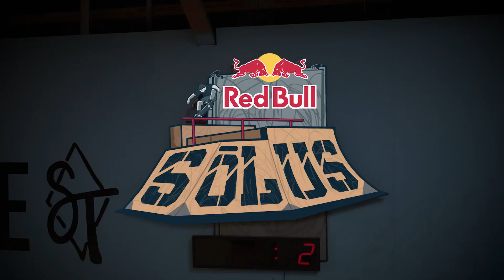Maurio McCoy | 2022 Red Bull Sōlus Entry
Watch all the Red Bull SŌLUS entries & vote for the "People's Choice" award now

Red Bull Sōlus, one of the most mentally and physically challenging contests in skateboarding, is back for a third year. From the mind of Ryan Sheckler, this digital skate competition challenges 17 of the top pros and amateurs to deliver their best continuous line at Sheckler’s private skatepark, the SC Sandlot. Here is Maurio Mccoy’s run.

On June 6-8, each of the competing skaters were given one hour at the SC Sandlot to film their best line - no music, no other skaters, and no knowledge of who else is competing in the competition. They're just stuck with their thoughts, their time limit, and James Craig, this year's official Red Bull Sōlus timekeeper and emcee.

This competition format, combined with the new blood featured in this year’s roster, has resulted in the best Red Bull Sōlus to date.

Maurio McCoy has a skate style as smooth as butter. Seriously, we almost never see his feet land off the bolts (just reference his Red Bull Sōlus entry). Maurio skates for Santa Cruz, Adidas, Ricta, Indpendent, Mob, Bronson, and Kingswell.

Our judges, Vanessa Torres, Mike Sinclair, and Jason Rothmeyer, will evaluate each video based on style, progression and creativity.